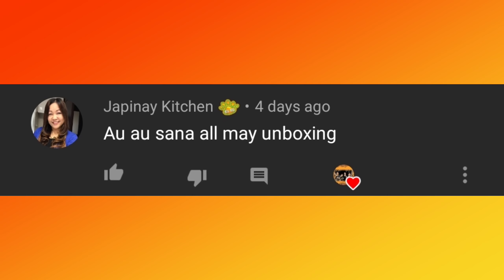I AM WHAT I AM | Retro Dance Workout | Viral Music | Bunso Au Mommy Au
🤗Hey guys hope you enjoy watching!